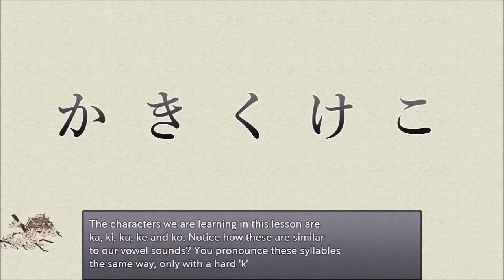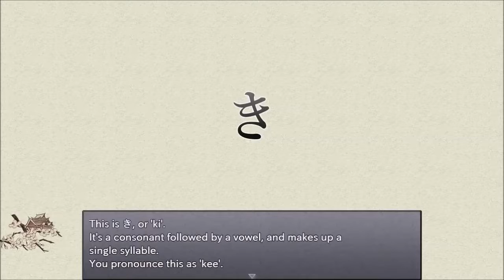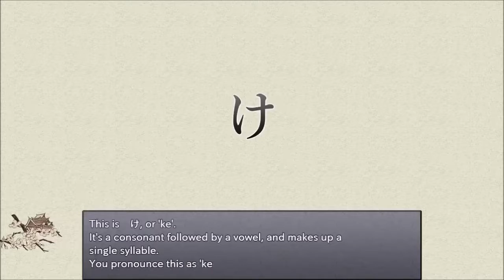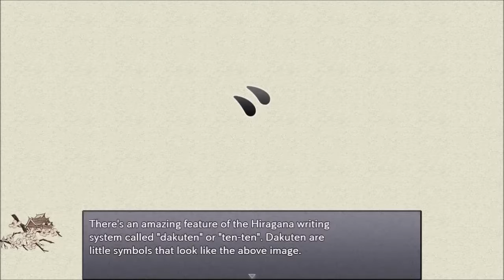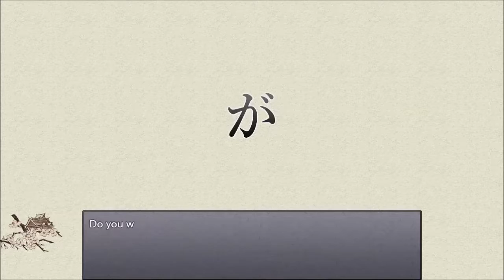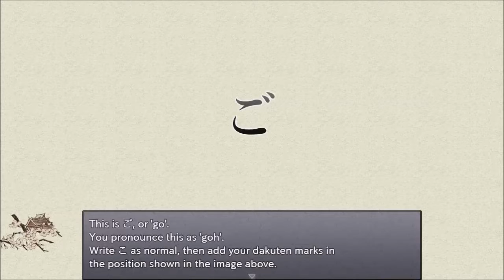#2 【日本語学習RPG🇯🇵📓】Learn Japanese to Survive! HIRAGANA BATTLE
RPGで日本語（ひらがな）を学ぶゲーム「Learn Japanese To Survive HIRAGANA BATTLE」を続きをプレイしています!!
外国人用学習ゲームですが、全編英語なので英語の勉強的にプレイしてます。

‹動画の更新等のお知らせは、Twitterにて!!›
【yosum58】